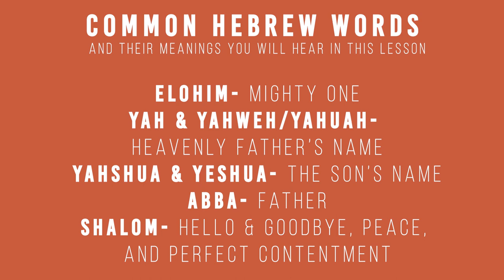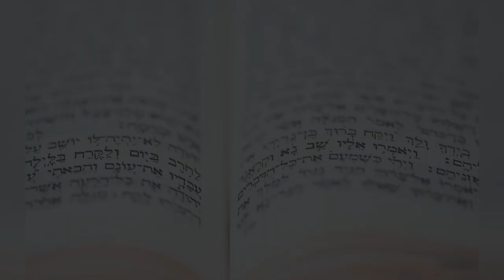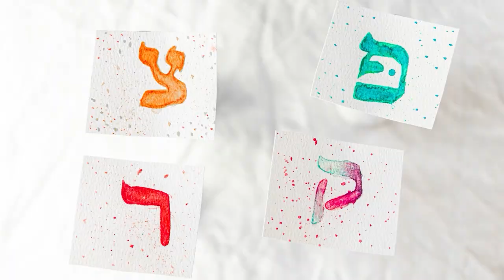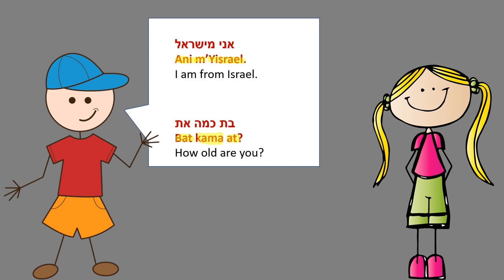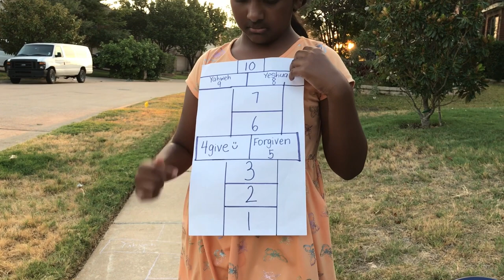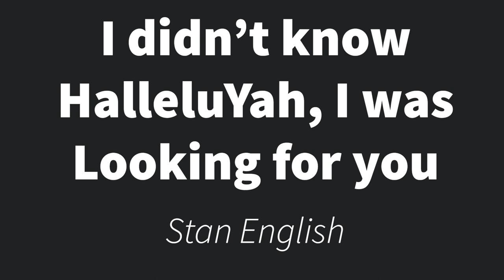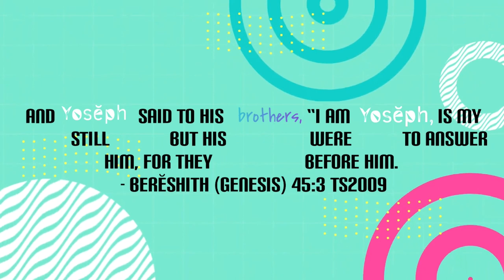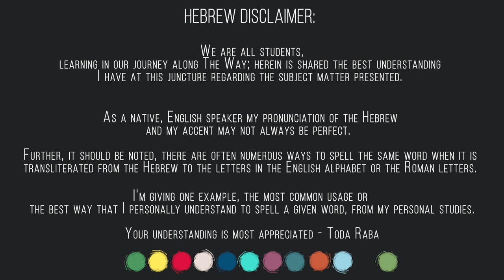Joseph reveals himself Sabbath School Lesson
Joseph is done feasting with his brothers and now they have been brought back due to Joseph's cup being in Benjamin's grain sack... what do you think is going to happen now? Is Joseph going to keep Benjamin as his servant? Let's go find out!

Time stamps:
Host- 00:36
Shema & Shofar- 02:53
Song- 03:53
Scripture story- 8:40
Nature- 13:21
Host- 16:40
Hebrew- 17:59
History- 28:17
Moral story (game)- 31:41
Host- 35:31
Song- 39:29
Memory verse- 45:41
Craft- 49:35
Prayer- 54:26

**Hebrew  conversation practice sheet**

***Art and Crafts supplies will be posted on Wednesdays before the correlating lesson on our FB page so you can be prepared for the upcoming lesson! ***

We will be drawing Joseph
You'll need:
~plain paper
~something to draw and color with
~2 pieces of tape